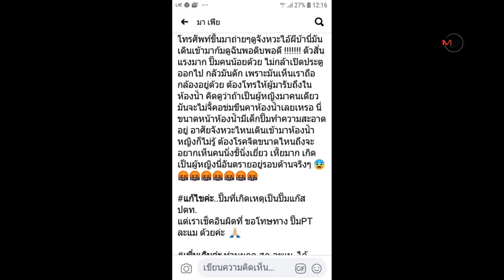หนุ่มโรคจิตแอบก้มดูของลับหญิงสาวขณะเข้าห้องน้ำในปั้มน้ำมันที่ชุมพร ตร.ควานหาตัวดำเนินคดี 05/12/2019